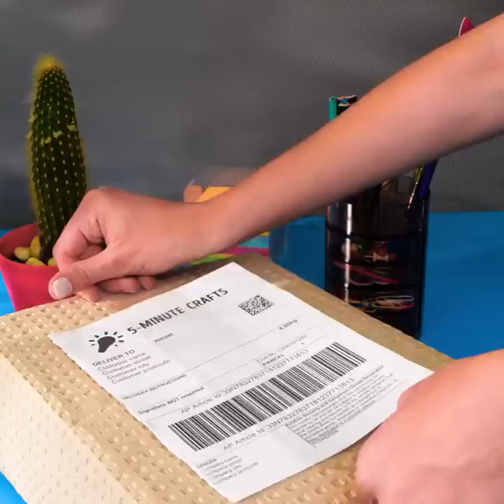35 New Life Hacks That Will Simplify Your Daily Routine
TIMESTAMPS:
00:40 Useful kitchen hacks
02:16 How to store shoelaces
04:03 Simple cleaning hacks
06:30 How to store bottles in the fridge
09:50 Easy ways to carry shopping bags